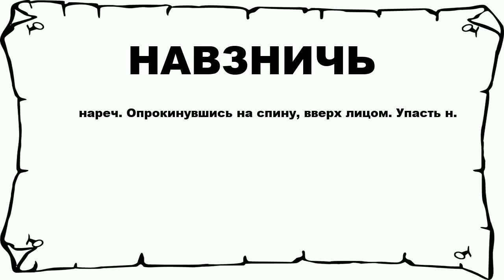НАВЗНИЧЬ - что это такое? значение и описание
Хочешь знать что значит НАВЗНИЧЬ? тогда слушай до конца. n n нареч. Опрокинувшись на спину, вверх лицом. Упасть н. n n Больше слов